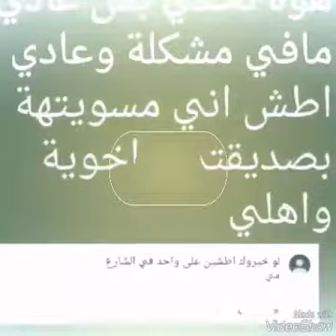الاجابة عن اسئلة لو خيروك خبلتوني